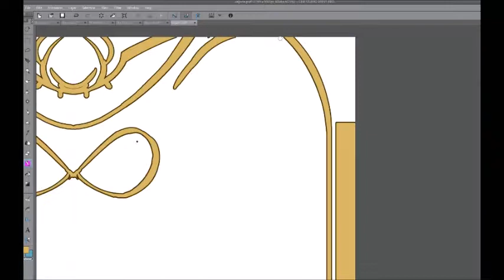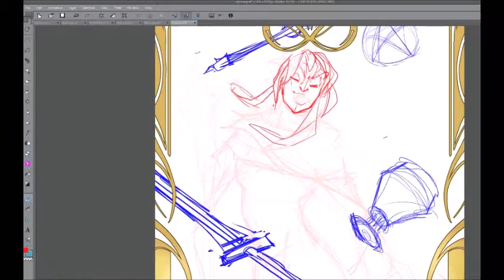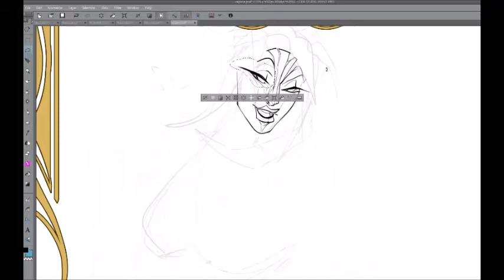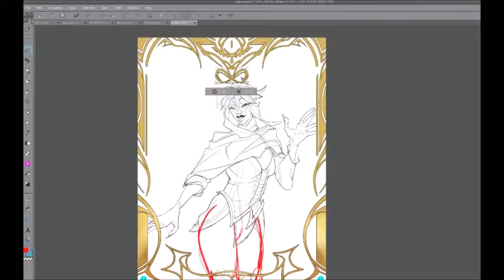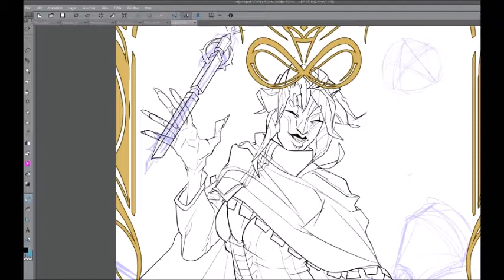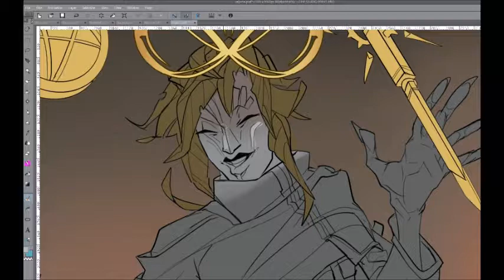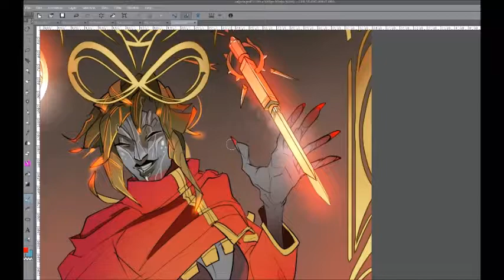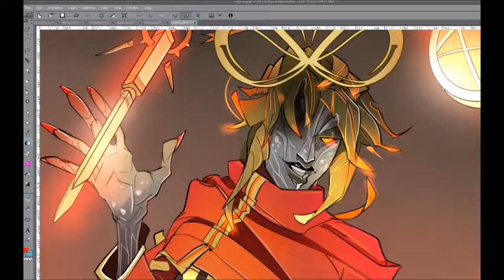[Patreon - June] Val